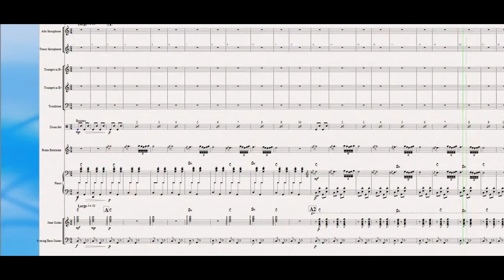Zorba The Greek - Arrangement. Сиртаки - М. Теодоракис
An example of arrangement for band. Arranged by Sergei Zuev.